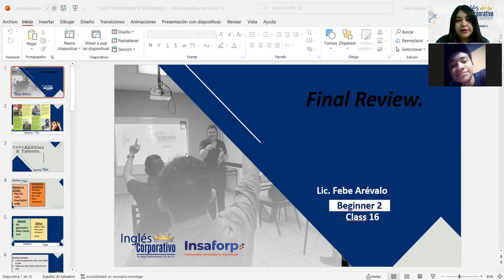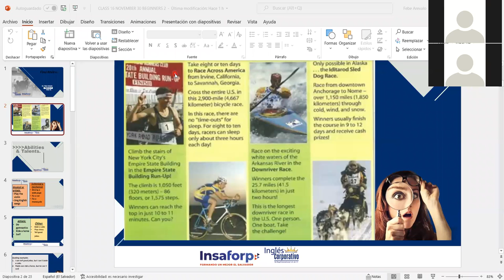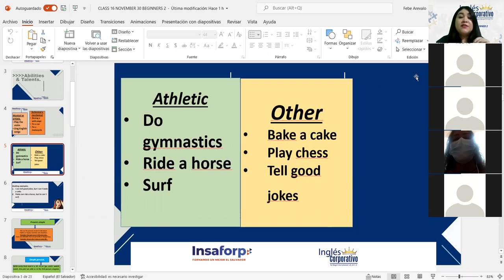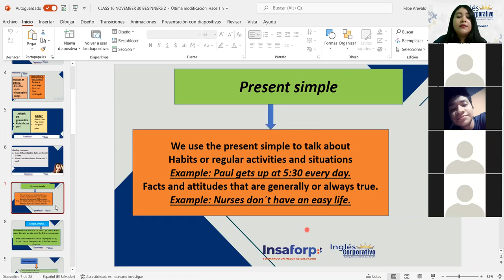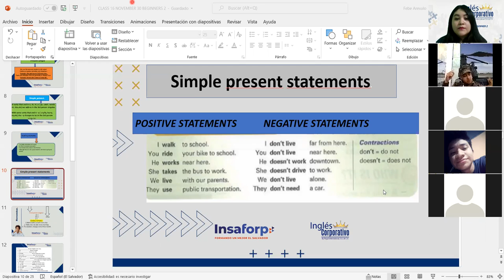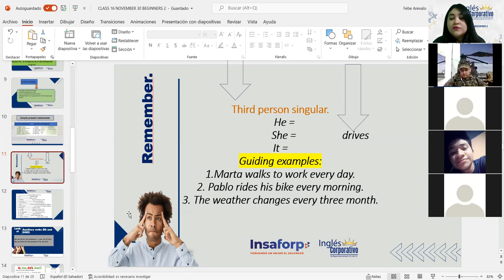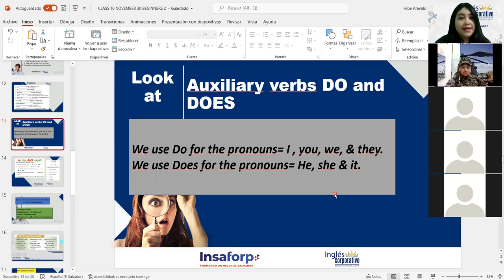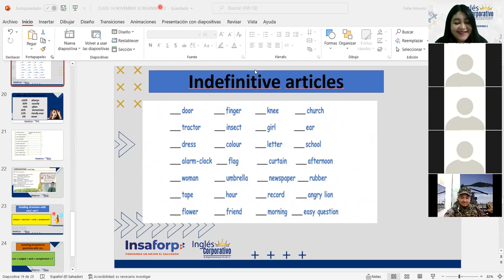Ingles Corporativo-Abilities & Talents, simple present final review. Class#16, day#16.